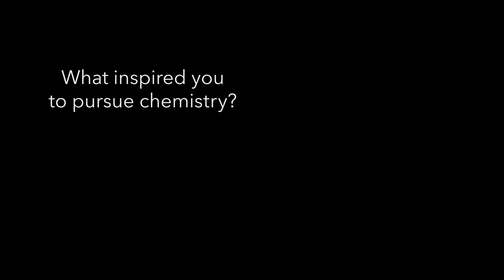Tobin J. Marks – Winner of the 2017 Priestley Medal – Prized Science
Tobin J. Marks is the winner of the 2017 American Chemical Society Priestley Medal. For nearly 50 years, Marks has been carrying out cutting-edge work, including the development of organic photonics and olefin-polymerization techniques that led to processes that produce more environmentally friendly plastics. His many standout achievements include development of flexible electronic materials that can be used for organic light-emitting diodes and solar cells.